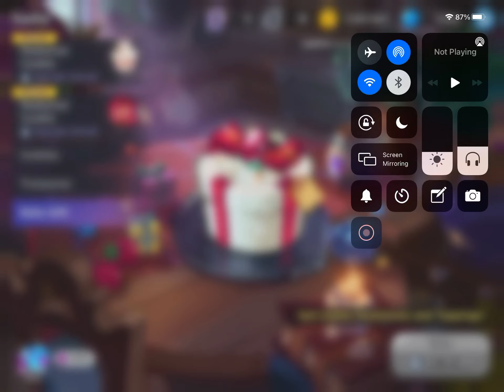I GOT A DOUBLE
Getting a double is pretty lucky in my luck